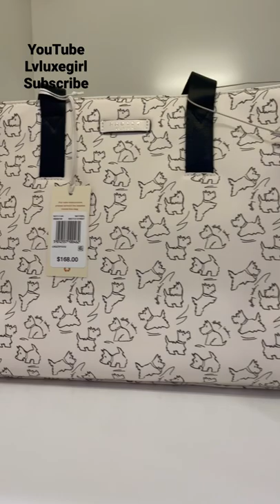Radley London | Radley and Friends Small Zip Top Crossbody bag | Macy’s | Shop with me Summer 2022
Radley London | Radley and Friends Small Ziptop Cross body bag | Macy’s | Shop with me Summer 2022

Radley London | Store Display Rack | Macy’s | Shop with me Summer 2022
qvc handbags
handbags & luggage
radley london millbank medium top zip crossbody on qvc aspinal of london louis vuitton